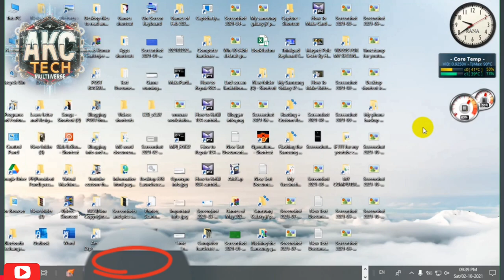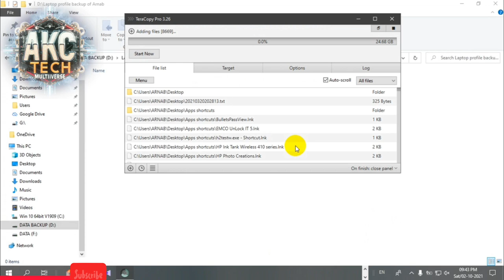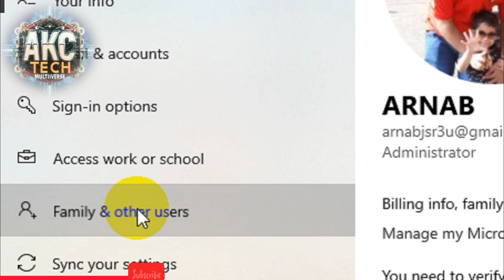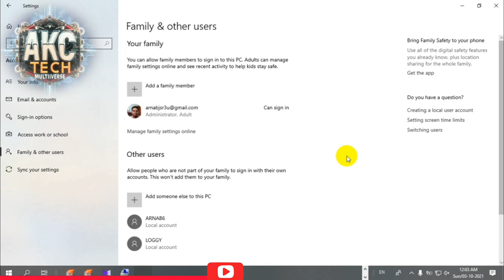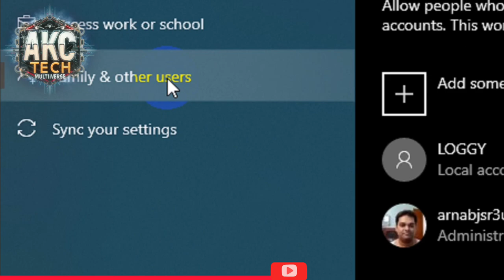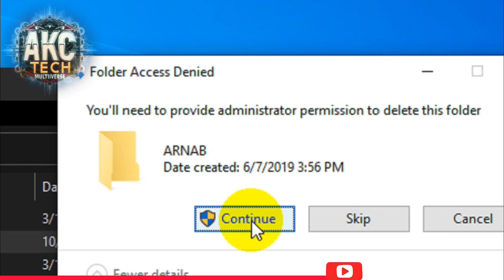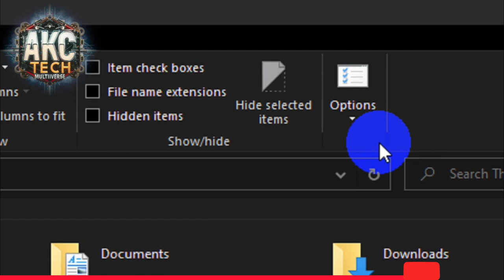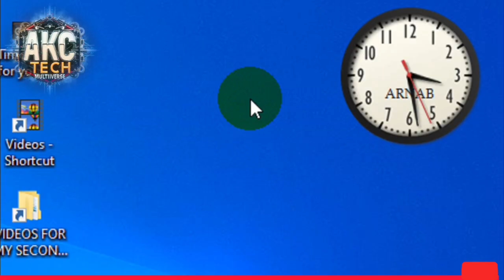🤩🔥🔧Resolve Desktop Shortcut Issues and Taskbar Pin Problems on Win 10 | blank taskbar windows 11💻 🤩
Having trouble with desktop shortcut issues and taskbar pin problems on Windows 10? Watch this video to resolve those problems and make your desktop experience smoother! 🔧🖥️

Suggested videos: -
taskbar icons not showing windows 7
pin to taskbar not showing windows 11
windows 11 taskbar icons not displaying correctly